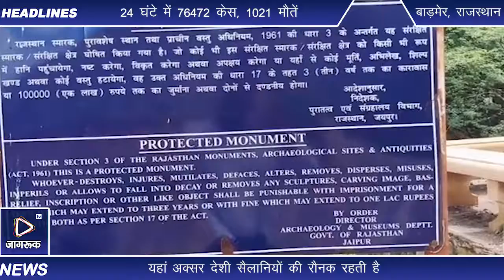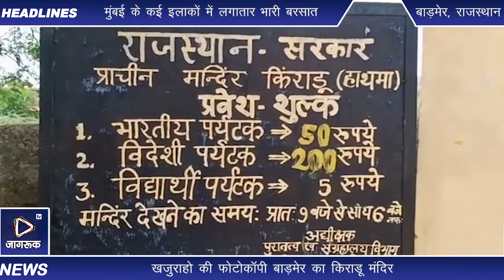Jagruk TV : खजुराहो की फोटोकॉपी बाड़मेर का किराडू मंदिर, लगा रहता है सैलानियों का आना-जाना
बाड़मेर के निकट किराडू मंदिर खुजहारो के नाम से जाना पहचाना जाता है। बाड़मेर के सीमावर्ती क्षेत्र में स्थित इस मंदिर में खुजहारो की तरह झलक मिलती है। किराडू में कई कला उकेरी देखी जा सकती है। यहां शिलालेख पर खजुराहों की मानिंद आकृतियां उकेरी हुईं हैं। यहां अक्सर देशी सैलानियों की रौनक रहती है।

पहले थार महोत्सव के कार्यक्रम की एक शाम इसी किराडू में सजा करती थी। किराडू मंदिर थार रेगिस्तान के पास स्थित एक हात्मा गांव में बाड़मेर से 35 किमी दूर है। जहां 5 मंदिर हैं। जिन्हें किराडू मंदिर कहा जाता है। जो अपनी अनूठी वास्तुकला शैली के लिए जाने जाते हैं। इन मंदिरों में उल्लेखनीय और शानदार मूर्तियां हैं। ये मंदिर भगवान शिव और पांच मंदिरों के लिए समर्पित हैं, सोमेश्वर मंदिर इनमे सबसे उल्लेखनीय है।

किराडू मंदिर को उसकी बेहतरीन और जटिल नक्काशी के कारण बाड़मेर का खुजराहों कहा जाता है। किराडू मंदिर का निर्माण किसने कराया था, इसका इहिास के कहीं कोई जिक्र नहीं है। लेकिन अपनी सुंदर नक्काशी और महत्व के कारण यहां भारी संख्या में पर्यटकों को अक्सर देखा जा सकता है।

Jagruk TV